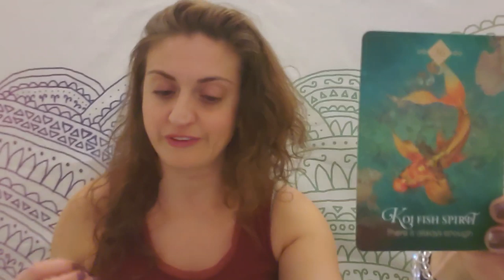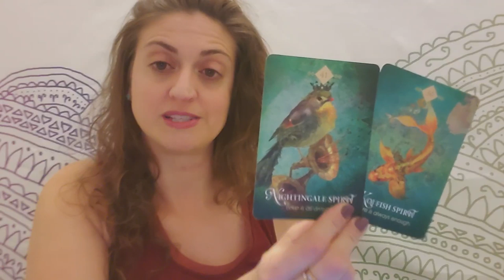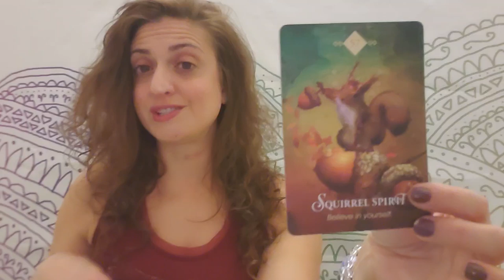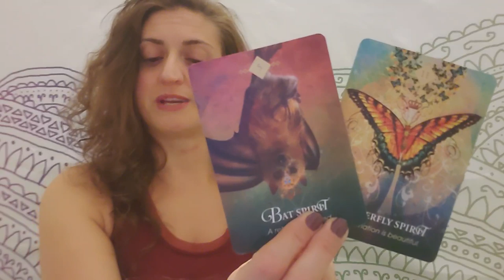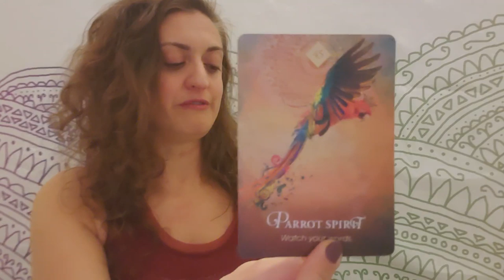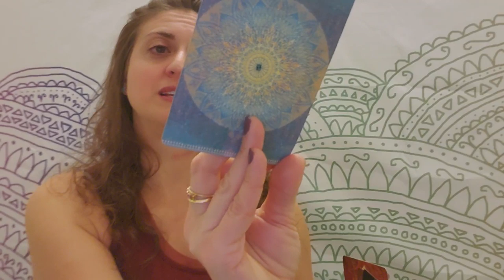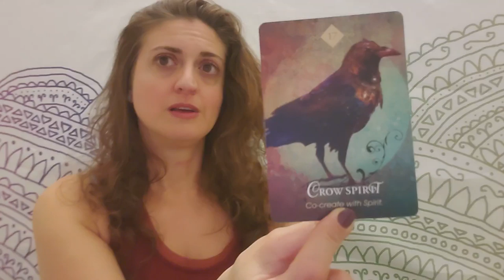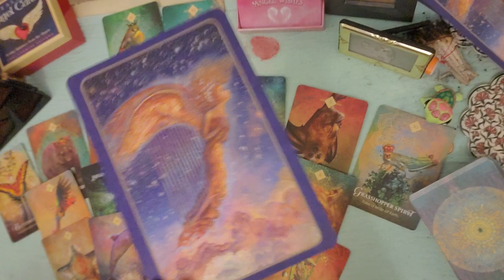♒ Aquarius: Ready or not...♒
EXTENDED AND ROMANCE READING - Beautiful

PERSONAL READINGS
Recorded $100
In the body of the email specify: